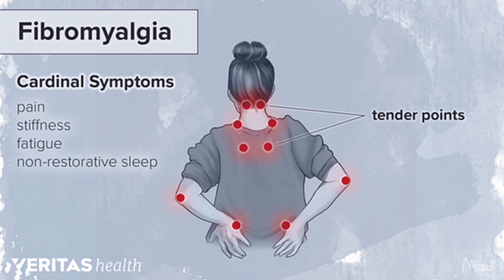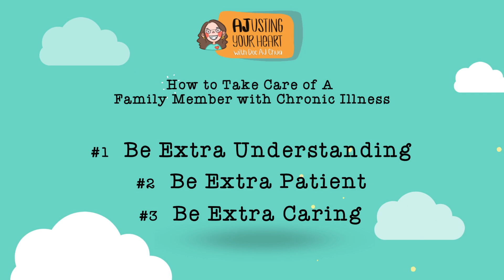How to Take Care of A Family Member with Chronic Illness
Chronic Illness is defined by CDC (Centers for Disease Control & Prevention) as conditions that last 1 year or more, require ongoing medical attention & limit activities of daily living.

Examples of chronic illness include heart disease, cancer, chronic lung disease, stroke, Alzheimer’s, diabetes, & chronic kidney disease. Here are 3 tips to help you take better care of a family member with chronic illness.